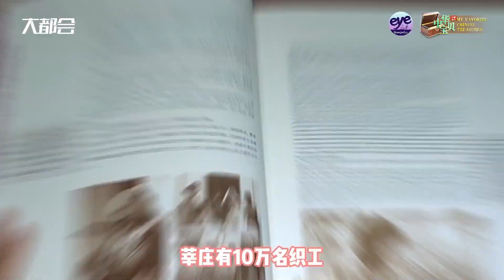爱上海的理由·我最爱的中华宝贝（37）｜金孟橙：莘庄钩针编结 小小“织女”心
在上海闵行区莘庄镇有一门老手艺，匠人们只用一根针、一根线就能创造出上千花样。在这一集里，让我们听听金孟橙同学的介绍，一起了解莘庄钩针编结技艺。